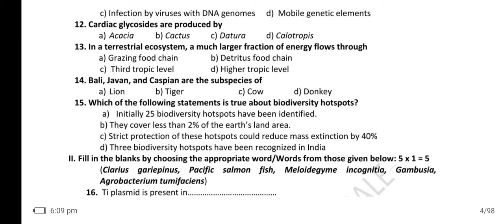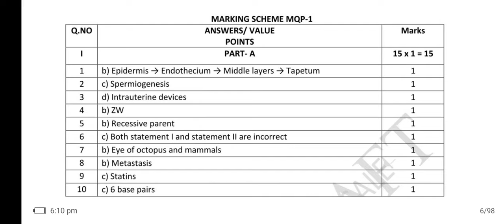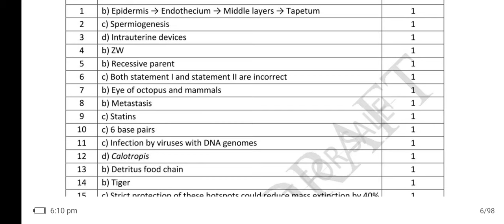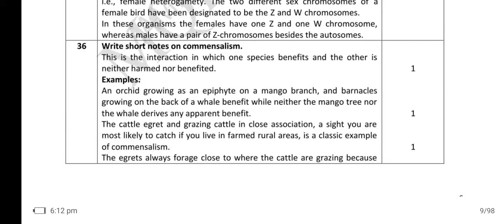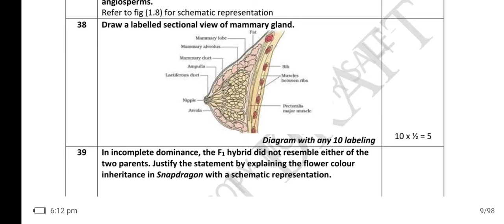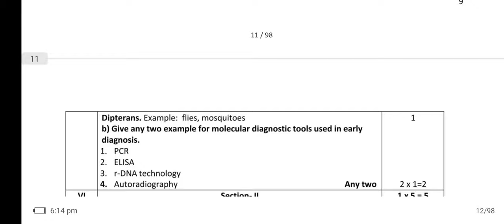2nd PUC biology important questions 2024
1st puc english model questionpaper 2024 with answers

1st puc english model questionpaper 2024

1st puc economics modelquestion paper 2024 withanswers in english

1st puc english preparatoryquestion paper 2024

1st puc business studies modelquestion paper 2024 withanswers english medium

1st puc english mid term modelquestion paper 2024

1st puc business studies modelquestion paper 2024 in english

1st puc economics modelquestion paper 2024 englishmedium

1st puc english mid term questionpaper 2024

1st puc history model questionpaper 2024 english medium

1st puc computer science shivamurthys academy
1st puc English model question paper
1st puc english annual exme question pepar ji 2022-23
1st puc english blueprint
1st puc english blueprint 2024
1st puc english blueprint | model question paper 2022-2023
1st puc english blueprint2023
1st puc english model question paper 2024
1st puc english model question paper 2024 with answers
1st puc english model question paper2022-23
1st puc english question pepar2022 shivamurthys academy